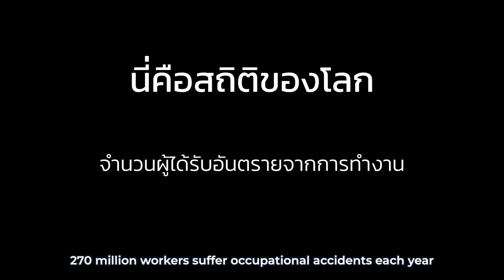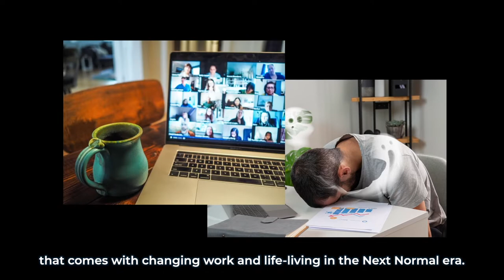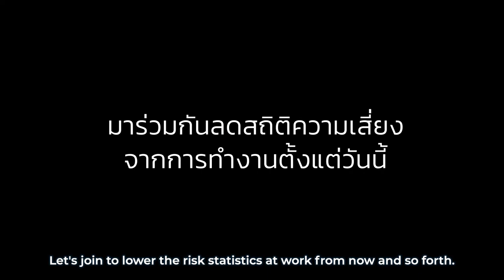OAIC Presentation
มาร่วมกันลดความเสี่ยงอุบัติเหตุจากการทำงาน